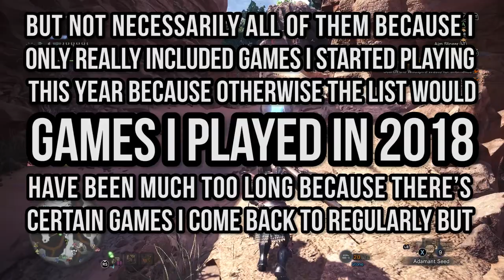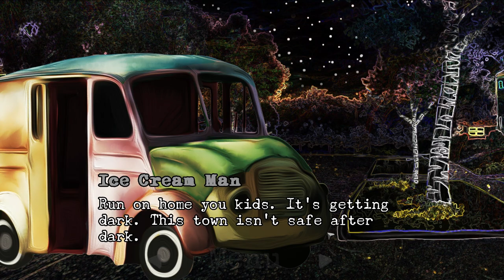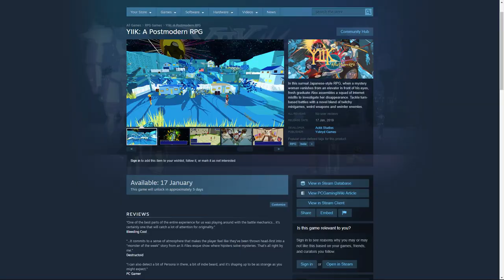Games I Played In 2018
So here's a list of all the games I played in 2018.
Try counting how many times I say that "I'll get back into it sometime".

Music in order of appearance:

Full Throttle Remastered OST - Heart Of Asphalt
Plague Inc Evolved OST - All in Your Head
Topher Mohr and Alex Elena - Work Week
Puddle of Infinity - They Might Not
roljui - Window Demons
SYBS - Dark Toys
Yakuza 0 OST - Pandora's Place
Monster Hunter: World OST - Victory Theme